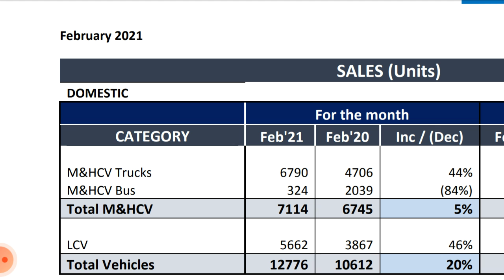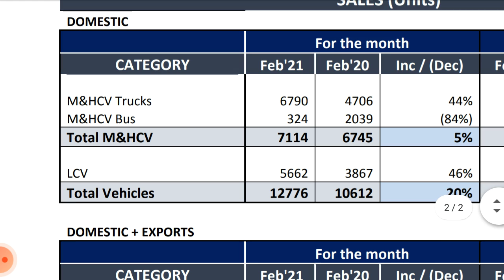Ashok Leyland share latest news !! Ashok Leyland stock analysis !! Ashok Leyland share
latest news about Ashok Leyland's monthly business update and it's effect on share price Target